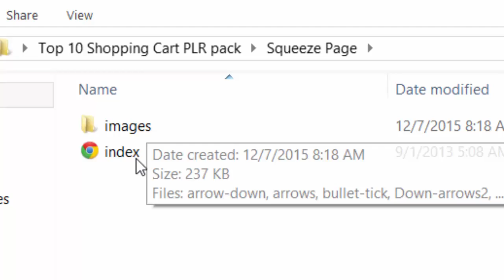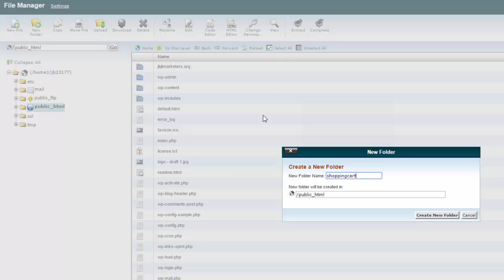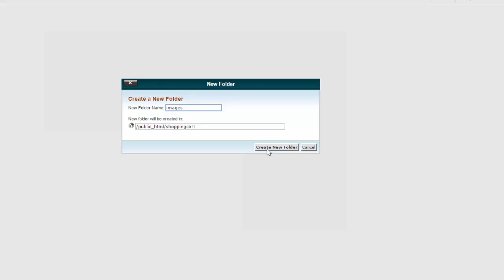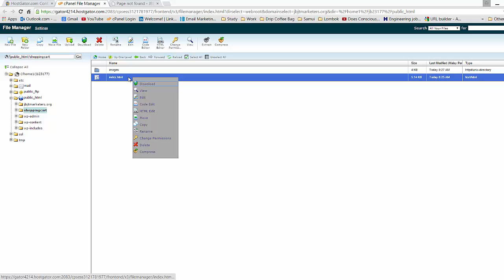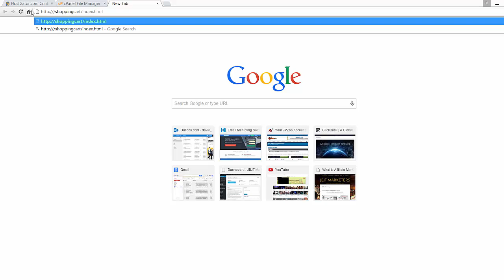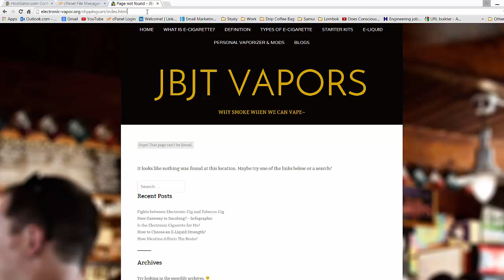How to upload Squeeze Page into Host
Upload html squeeze page and it's images into the Hostgator

Go sign up a Host and Domain Name now! Its easy and cheap!

ilovejbjtmarketers to get $9.94 discount at HOST GATOR!!